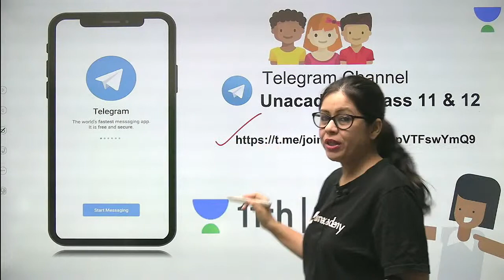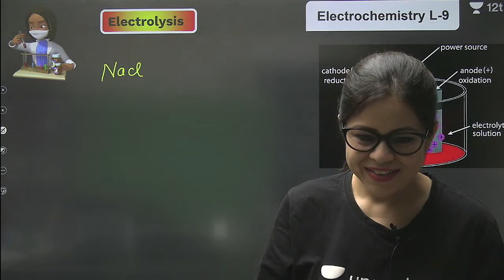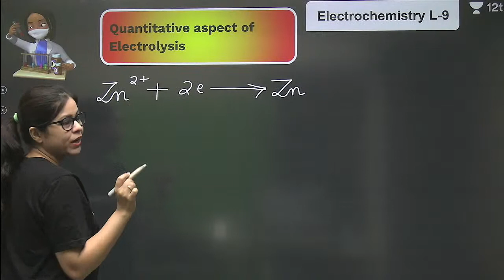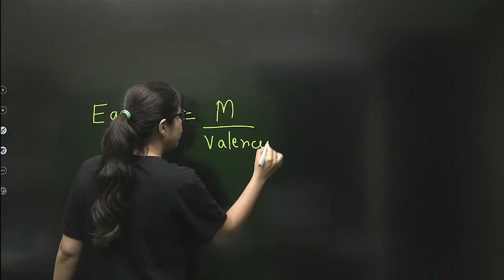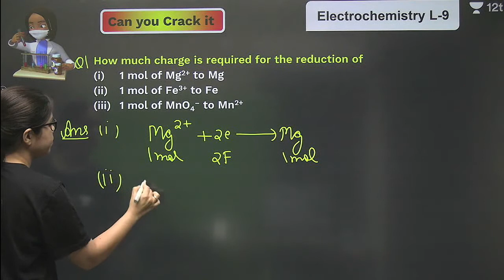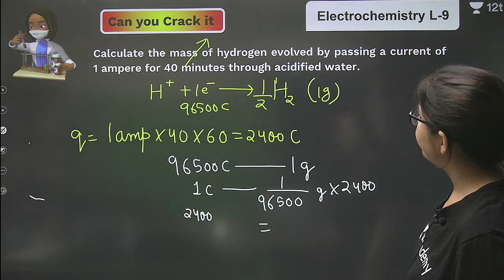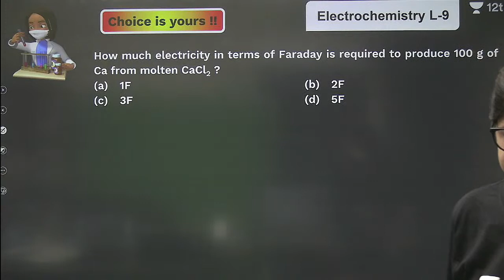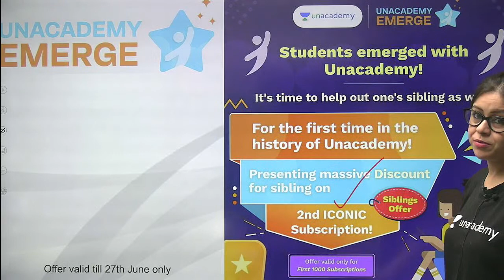Class 12 | Electrochemistry | Lecture-9 | Chemistry | Unacademy Class 11&12 | Monica Bedi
In today's lecture, Monica Bedi ma'am will be discussing the topic Electrochemistry for class 12. Watch this video and find out some amazing tips & strategies which will help you increase your focus for Exam Preparation.

Feel free to spread the word – share the videos with your friends and classmates.

1. Learn from your favourite Educator
2. Dedicated doubt clearing sessions
3. One Subscription, Unlimited Access to Live Online Classes and Videos
4. Real-time interaction with best-in-class Educators
5. You can ask doubts in live online classes
6. Limited learners in each Online Class
7. Download the videos & watch offline